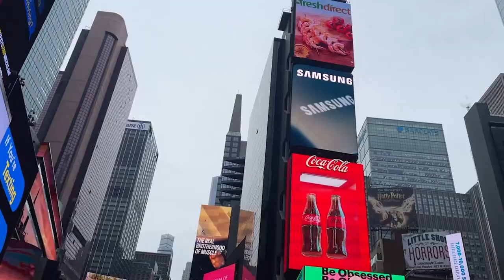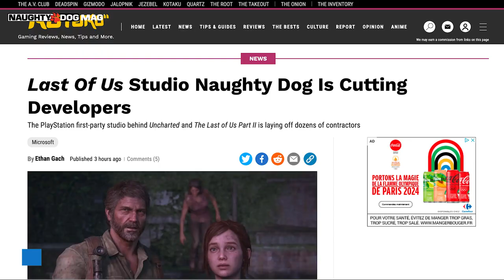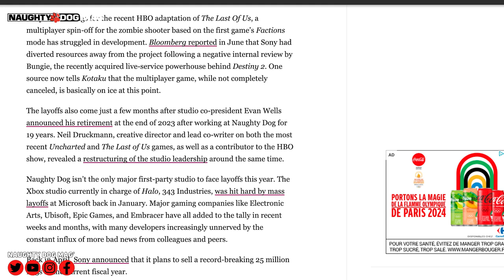NAUGHTY DOG LICENCIE 25 EMPLOYÉS, QU'EN EST-IL RÉELLEMENT ? DEVONS NOUS ÊTRE INQUIETS ?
Il y a quelques minutes, nous avons appris que le studio Naughty Dog venait de mettre fin à 25 contrats d'employés. Mais qu'en est-il réellement ? Est-ce vraiment un licenciement ? Devons-nous être inquiets ?
On fait le point.

SUIVRE CHRIS :
_ Facebook :

ROCKSTAR MAG' :
_ Facebook :